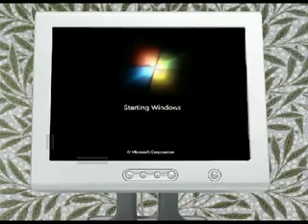Pre-UNIversity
College work in Animation. Mouse drawned